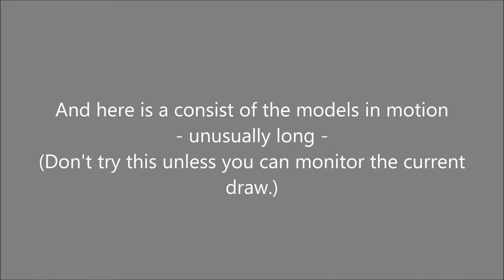Unusually long locomotive consist of Union Pacific SD70Ms !!! - HO Scale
The video is a remake of an earlier video.

It shows an unusually very long consist of Union Pacific SD70M (UP SD70M) HO Scale model locomotives.

It was shot as a conclusion to the 5 part presentation of HO Scale Modeling of UP SD70Ms, entitled "Union Pacific SD70Ms - HO Scale".